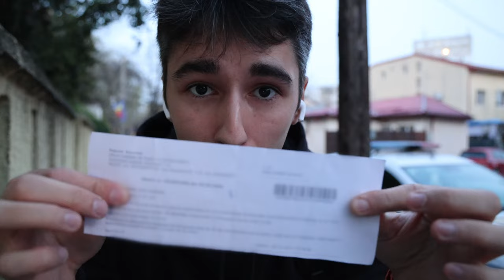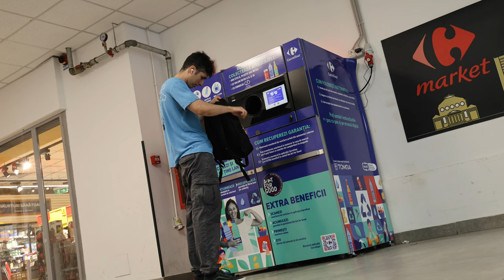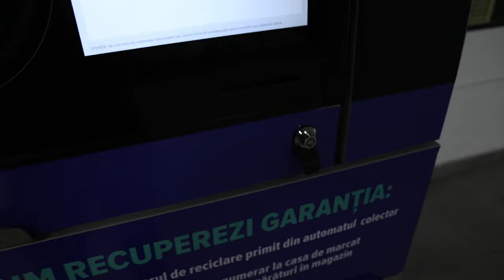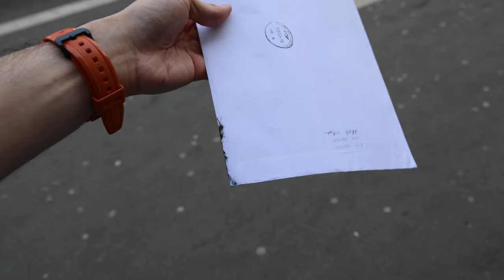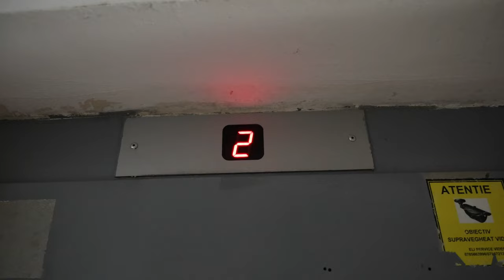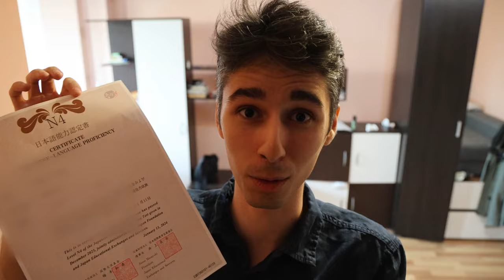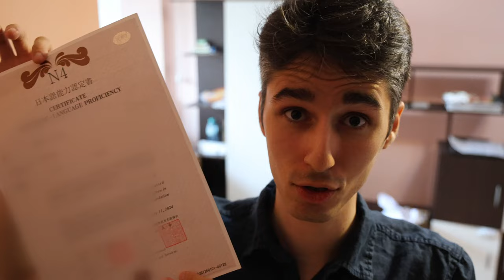I PASSED THE JLPT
I upload this 1 day late.

If you're an artist and want to see your music in my vlogs feel free to send it to , I will credit you if I use it.